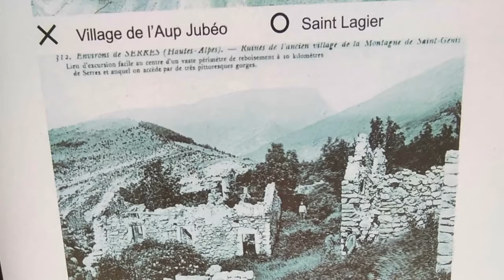2020 juin juillet st genis film 2